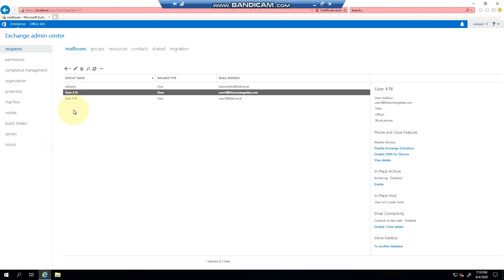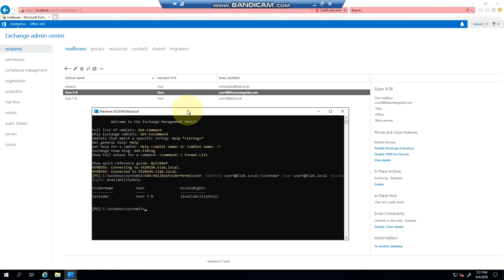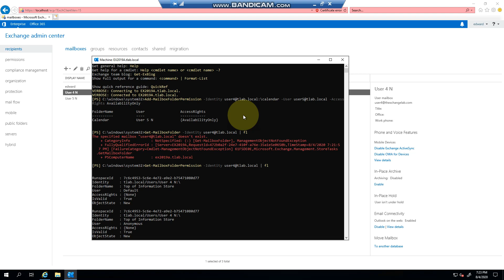Exchange 2019:- Add mailbox folder permission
In this Exchange 2019 tutorial, you will learn how to add mailbox folder permissions, allowing you to control access to specific folders within a mailbox. Granting or restricting access to certain mailbox folders can help enhance security and collaboration within your organization. Follow along as we walk you through the process of managing mailbox permissions effectively in Exchange 2019. Mastering this skill will empower you to optimize your mailbox organization and streamline communication workflows.
Ready to take control of your Exchange 2019 mailbox permissions? Watch this tutorial now!